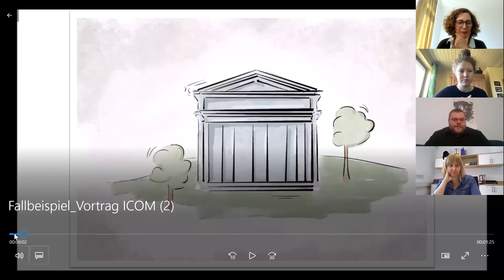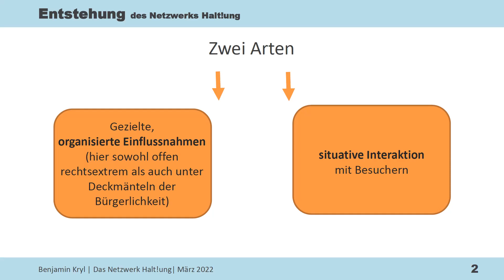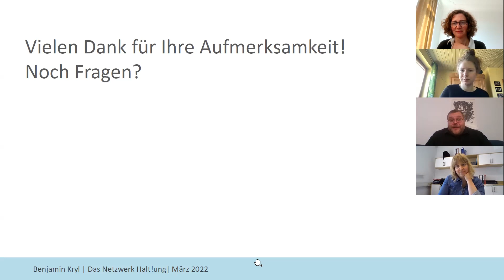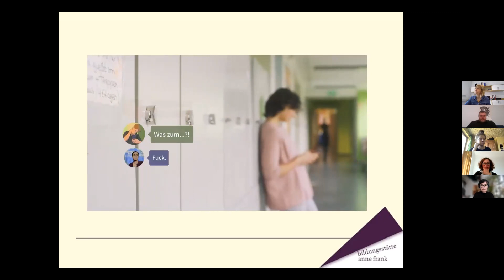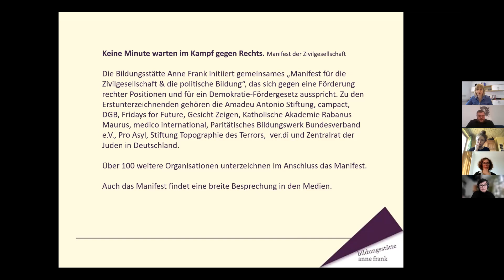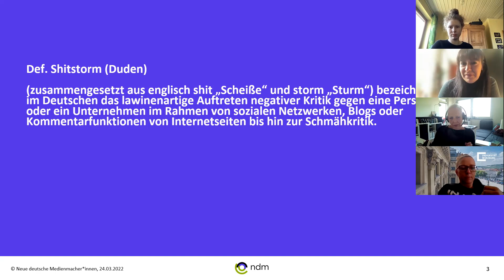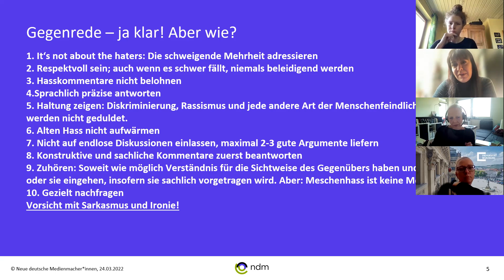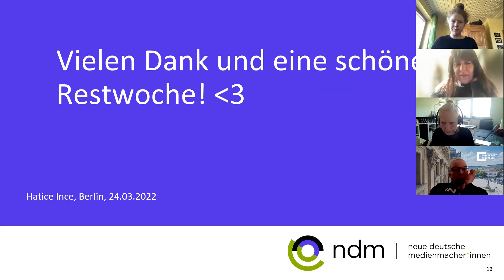Making Museums Matter: Kulturinstitutionen auf dem Radar rechter Politik